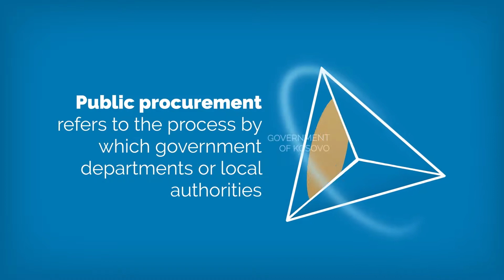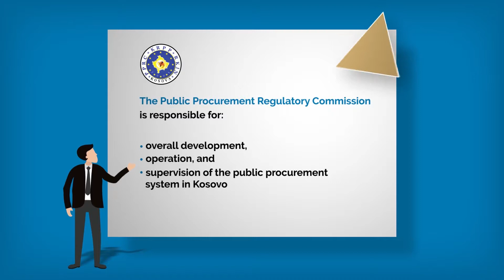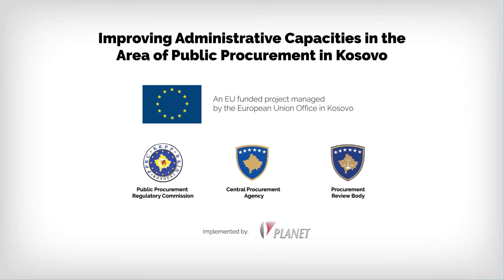Improving Administrative Capacities in the Area of Public Procurement in Kosovo